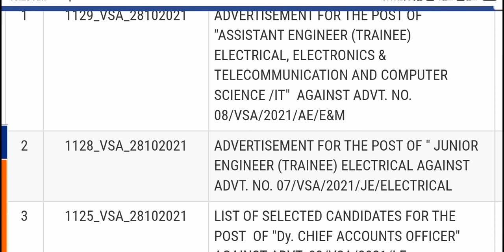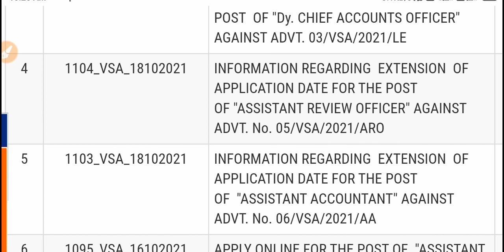uppcl tg2 new vacancy 2021 | uppcl tg2 new vacancy latest update | uppcl tg2 upcoming vacancy news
uppcl tg2 new vacancy 2021 | uppcl tg2 new vacancy latest update